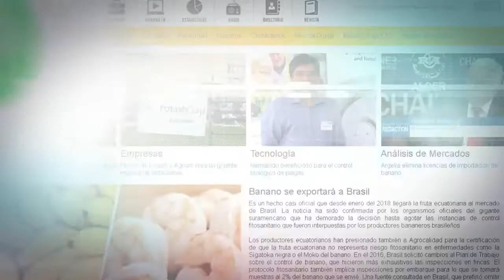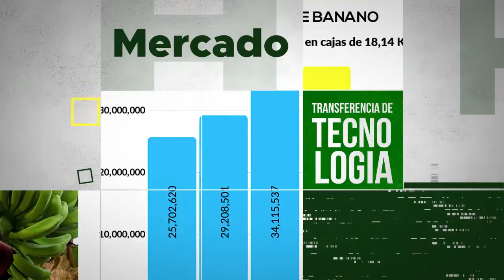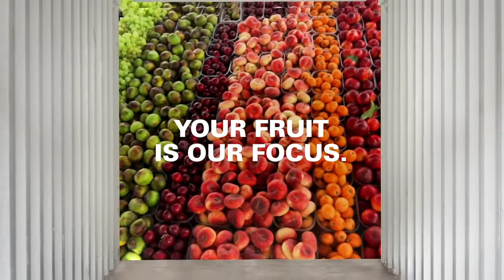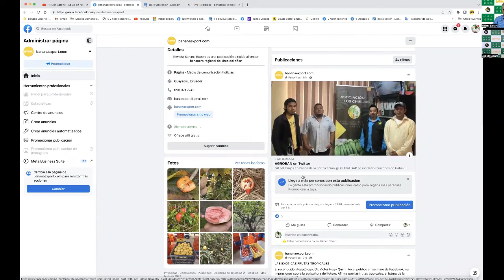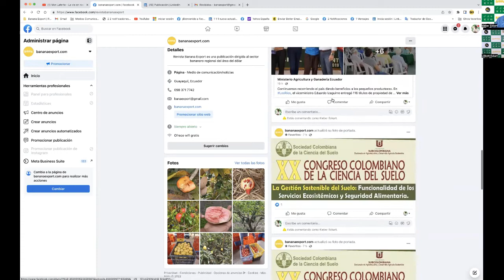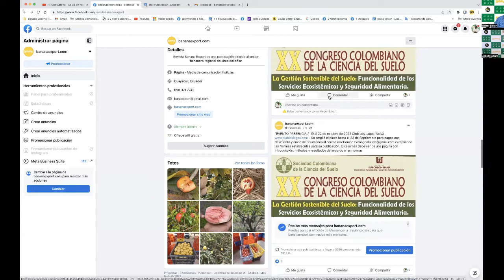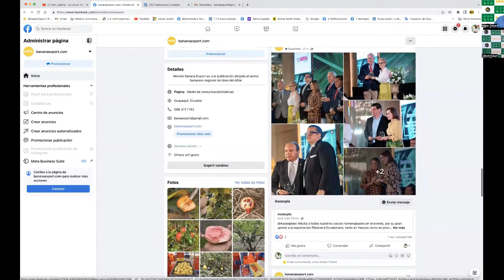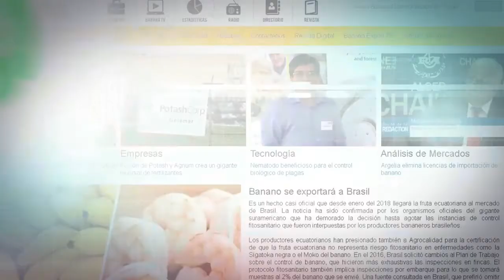¨AGROEXPORTACIÓN DEBE INCORPORAR LA VISIÓN DE LA SOSTENIBILIDAD EN SU GESTIÓN DE PRODUCCIÓN¨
LUNES 19 DE SEPTIEMBRE DE 2022 , ESCUCHE LAS NOTICIAS MÁS RELEVANTES DEL SECTOR BANANERO EN SU NOTICIERO BANANA EXPORT.